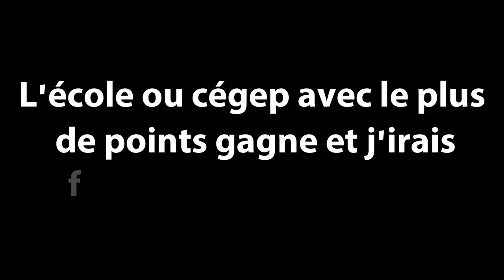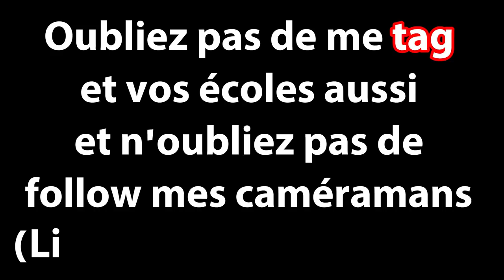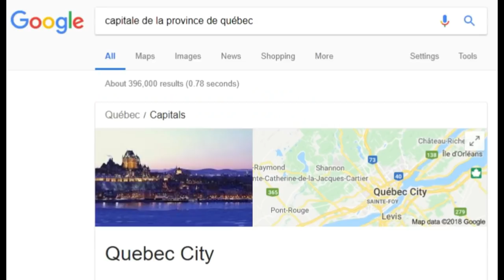QUESTIONS PIÈGES AU CÉGEP MAISONNEUVE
Cette semaine, je pose des questions pièges au cégep Maisonneuve pour tester l'intelligence des élèves... Je vous en dit pas plus...

500 Likes = Partie 2